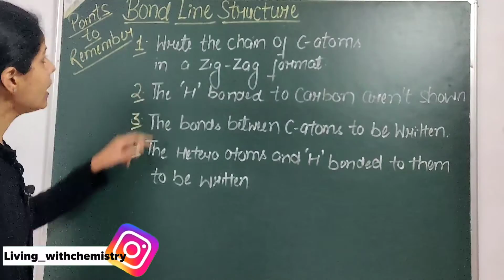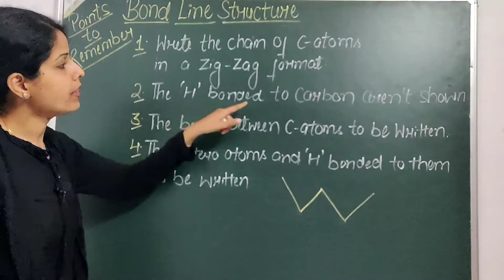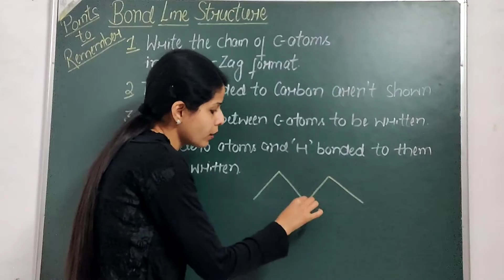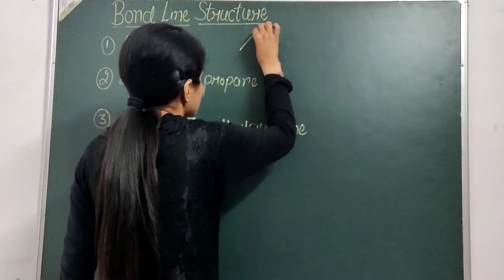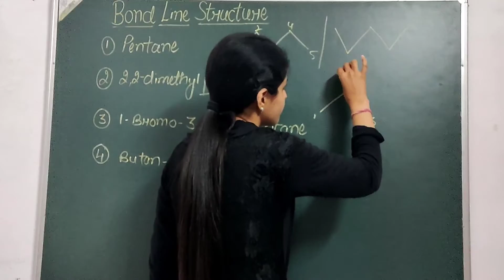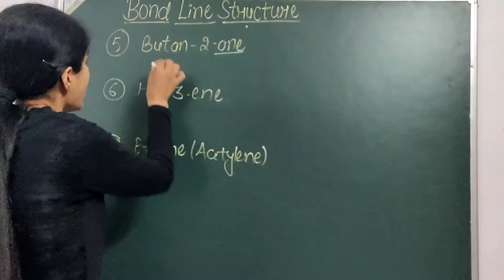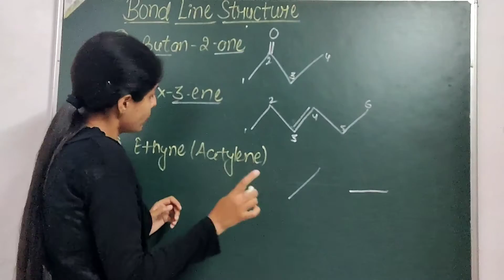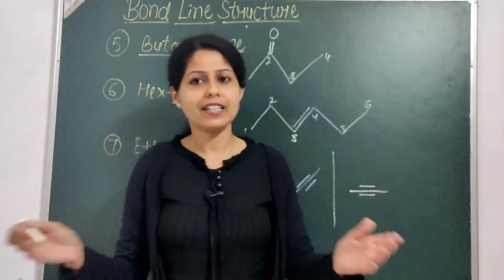Bond Line Notation| How to Write Bond Line Structure| Class 11| IIT-JEE | NEET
This video lecture explains the steps involved to draw organic chemistry molecules in bond-line notation. You'll also learn how to read and understand molecules when written as a bunch of lines and atoms.

I hope after watching this video lecture, you will be able to develop a keen understanding in how to write bond line structure of organic molecules.

Some related terms are:
1. organic chemistry
2. bond line notation
3.how to write bond line structure
4. how to write bond line notation
5. drawing skeletal structures
6.  line structures organic chemistry
7. organic chemistry line structures
8. skeletal formula
9. how to draw skeletal structures
10. organic chemistry skeletal structures

I'm Etti Bhanot! My goal is to help you understand Chemistry by breaking down difficult concepts into pieces you can understand. I've taught thousands of students and no matter how much you're struggling, I promise you can understand each concept if you dedicate yourself to learning it and get help from the right people!